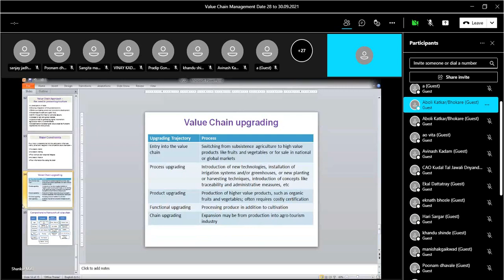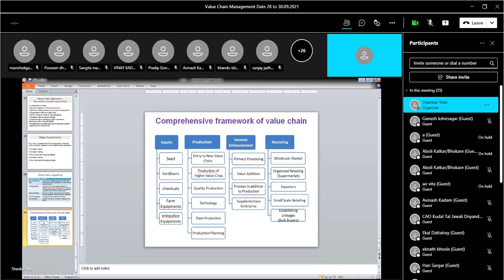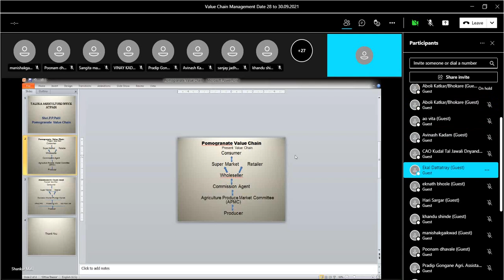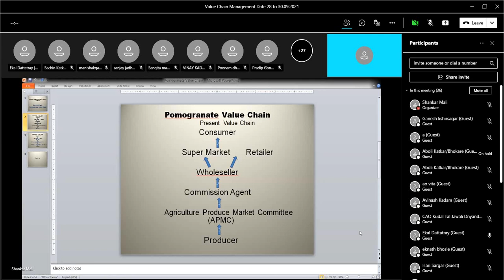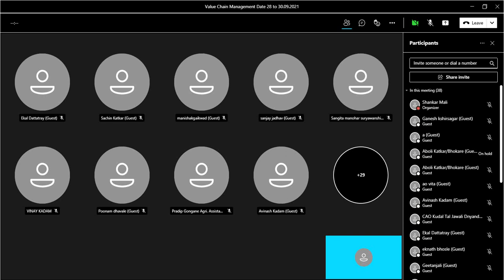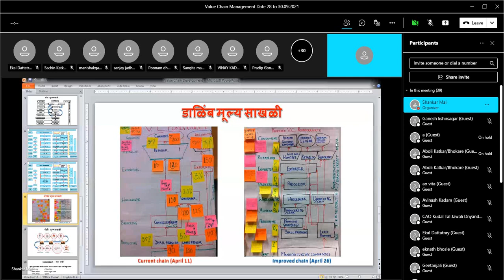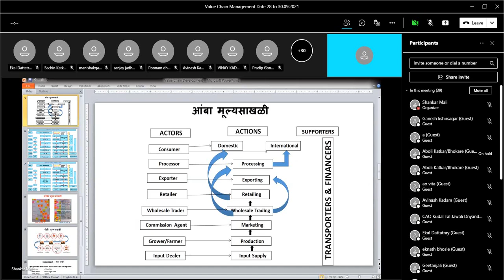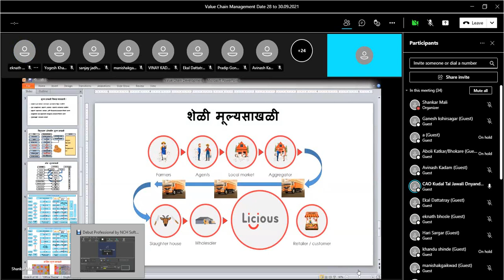Value Chain Development Food Grain and Oilseed Crops.श्री. शंकरराव माळी, सहा. सं., रामेती, कोल्हापूर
या चॅनेलवर आपणास शेती / कृषि विषयक नवनवीन योजना व शेतीची पूरक माहिती तज्ञ मार्गदर्शकाकडून मिळेल.
187. फळझाडे मूल्यांकनामध्ये कृषी व इतर खात्यांचा सहभाग व मिराम टेबलाचा वापर। श्री. अमोल क्षीरसागर, कृषि अधिकारी, विकृससं, कोल्हापूर
189. SMART PROJECT- Scrutiny of Proposals Received by CBO। श्री. कुलदीप जाधव, प्रकल्प समन्वयक व व्यवस्थापन कक्ष, पुणे
191. SMART PROJECT- Environmental Safeguard। श्री. रवी परमार, प्रकल्प समन्वयक व व्यवस्थापन कक्ष, पुणे Language- मराठी
193. SMART PROJECT- Gender Mainstreaming and social Safeguard। श्रीम. संगीता शेटे, प्रकल्प समन्वयक व व्यवस्थापन कक्ष, पुणे Language- मराठी